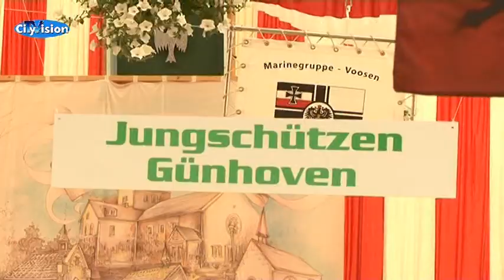Schützenfest Günhoven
Der Sommer ist die Zeit für viele Dinge: Urlaub, Grillen, Schwimmen gehen, Radtouren, Biergärten und Schützenfest. Dieses Wochenende zum Beispiel fand eines in Günhoven statt. Schützenfestspezialist und CityVision-Reporter Martin Dittert berichtet.